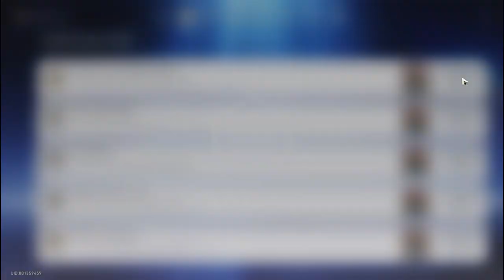Honkai: Star Rail - Achievement - Transient Are the Living: Farewell, Xianzhou Luofu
Honkai: Star Rail Guide
Series: The Rail Unto The Stars
Achievement: Transient Are the Living
Goal: Farewell, Xianzhou Luofu
※ Participate in the soul-soothing ceremony and form an alliance with the Xianzhou